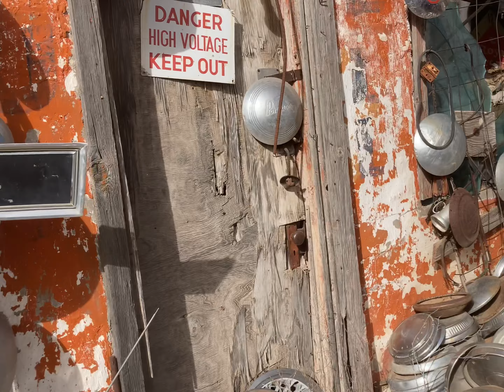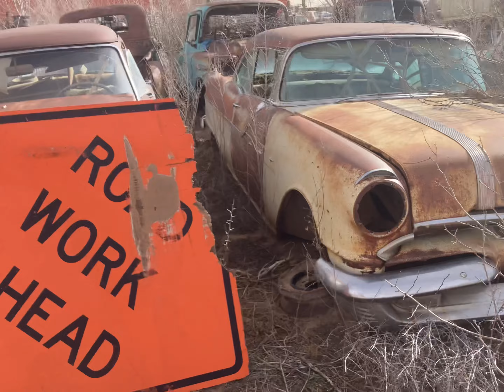Abandoned Junkyard Tour Part 1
The owner of Diamond Auto in Roswell New Mexico was gracious enough to let me shoot a few hours of video today in the junkyard his dad opened in 1960 and closed in the 1970s.  All cars are for sale.  This part of the footage was taken in the very overgrown part of the yard.  Sorry for the poor quality.  The thorns were out of control!
If you see a hashtag but not a matching car, it will be in Parts 2-5!